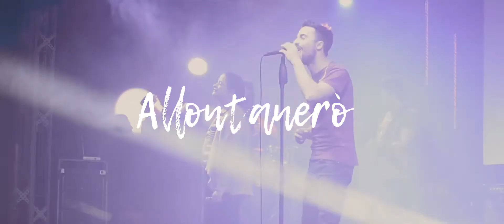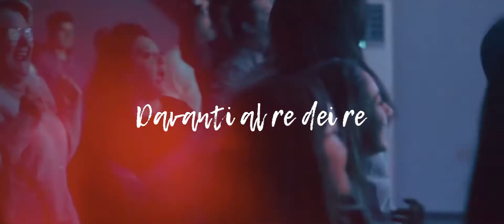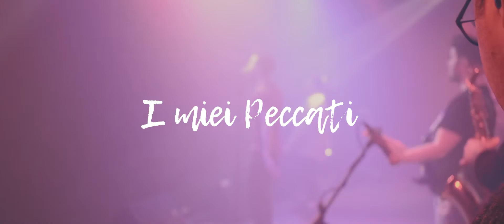Sono di Cristo | SoundS Biella live